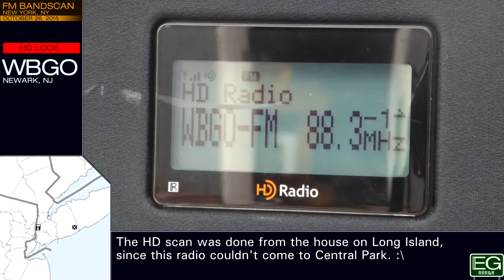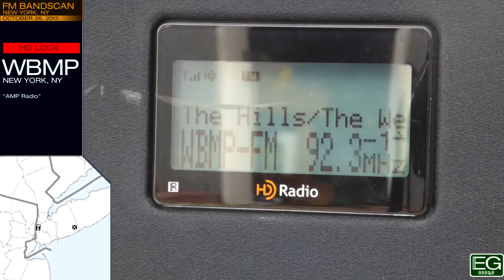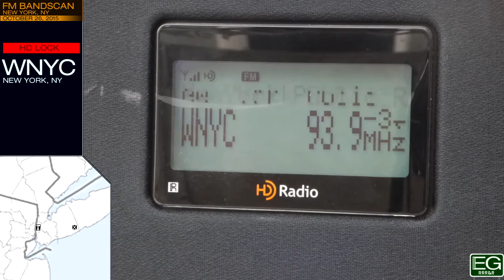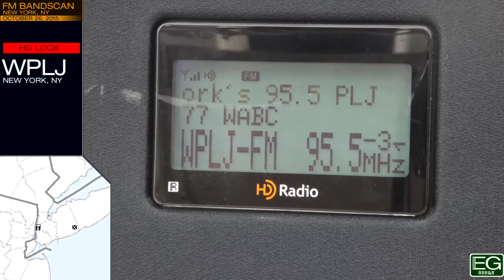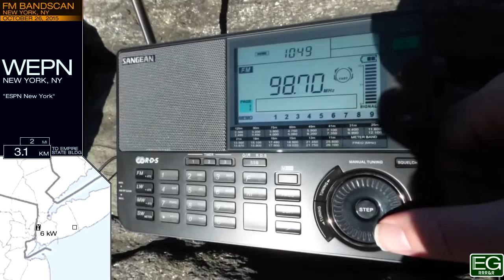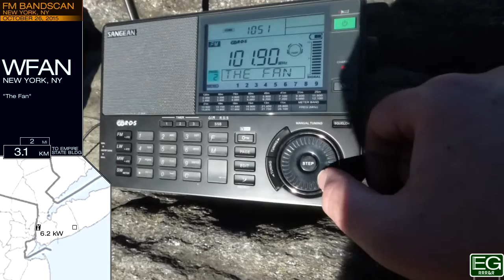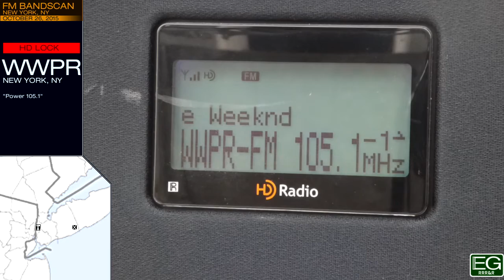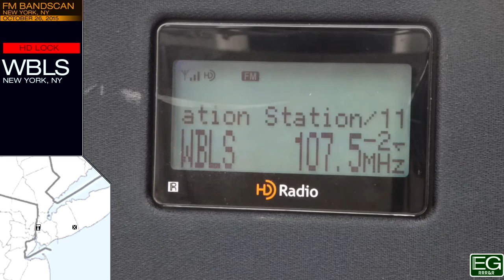Local FM Bandscan for New York, NY (2015)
This is an FM bandscan taken October 26, 2015 in New York City's Central Park, and October 27 from North Massapequa, NY. It is posted here for nonprofit educational purposes only.

Stations included: WNYZ-LP, WBGO & WBGO-HD, WPSC, WNYU, WSOU, WKCR & WKCR-HD, WHCR, WFUV & WFUV-HD, WFMU, WNYE, WBMP & WBMP-HD, WQBU, WPAT & WPAT-HD, WVIP & WVIP-HD, WNYC & WNYC-HD, WNSH & WNSH-HD, WPLJ & WPLJ-HD, WXNY, WKLV, WQHT & WQHT-HD, WSKQ & WSKQ-HD, WKJY, WEPN & WEPN-HD, WAWZ, WBAI, WEZN, WHTZ & WHTZ-HD, WHUD, WCBS & WCBS-HD, WFAN, WBAB & WBAB-HD, WWFS & WWFS-HD, WKTU & WKTU-HD, WNBM, WAXQ & WAXQ-HD, WWPR & WWPR-HD, WQXR & WQXR-HD, WLTW & WLTW-HD, WBLS & WBLS-HD